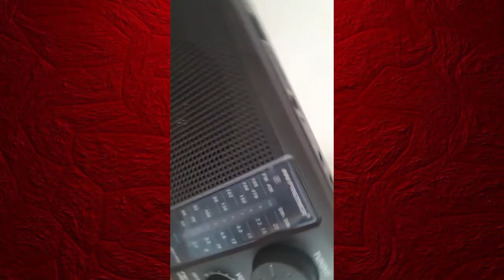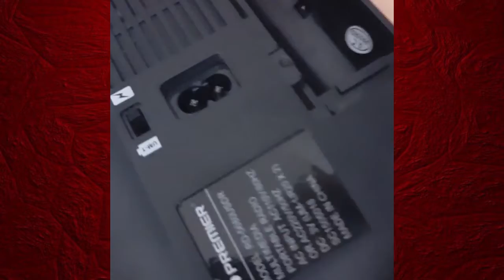Radio emite sin pilas ni energía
Radio emite sin pilas ni energía; Cosas curiosas. Enviado a InsomniaLos40 .